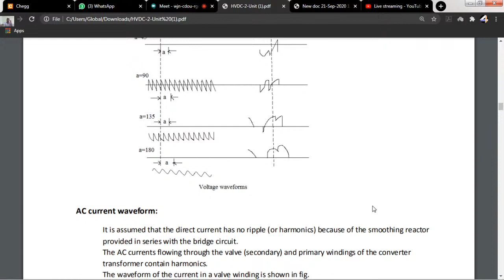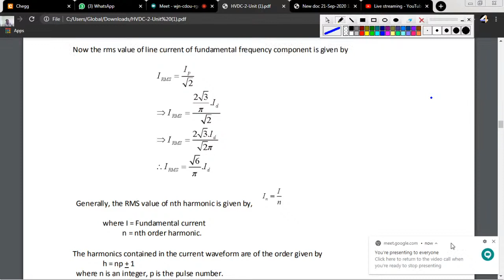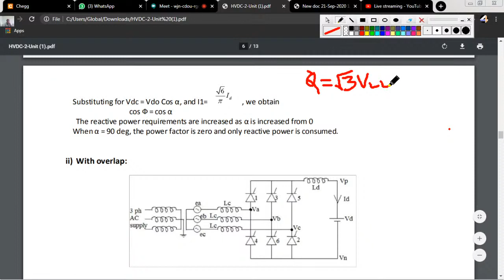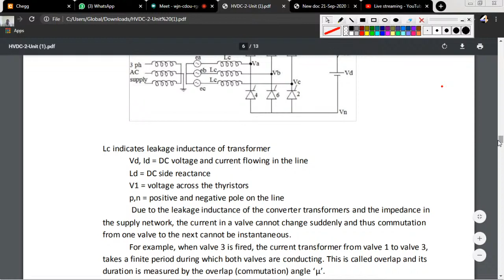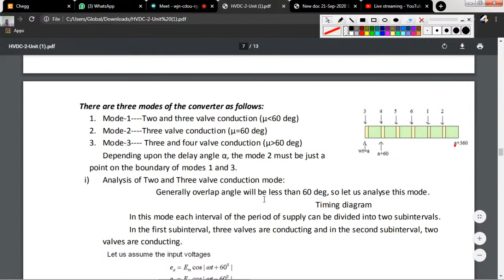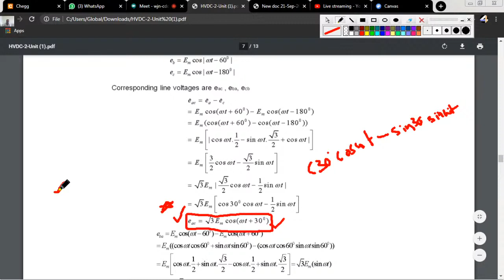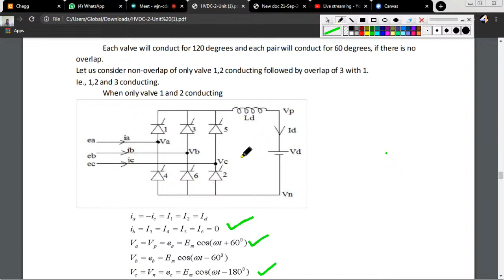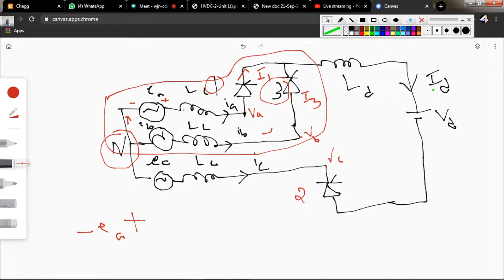HVDC CLASS GRAETZ CIRCUIT OVERLAP 1